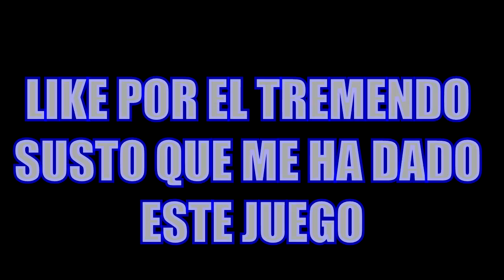NOX TIMORE|TREMENDO SUSTO QUE ME A DADO GUSTAVO!!|WordArt Theclen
Hola Amigos como estamos bien? GENIAL!! solo les dejo el nuevo Vídeo pero OJO!! 12:44pm nunca grabar a esa hora porque la verdad cada vez que se cortaba el vídeo era porque se escuchaban ruidos en la casa y no sabía que era y termine de grabar a la 1:**am pero no se que era ese ruido la verdad...

ÚNETE A MI GRUPO DE WordArt Theclen
PARA ENTERARTE DE TODA LA INFORMACIÓN DE CUANDO SUBO VÍDEO EN ESE GRUPO AVISO A CADA UNO DE QUE JUEGOS O VÍDEOS QUIEREN QUE HAGA SE ACEPTAN OPINIONES Y CRITICAS ME AYUDAN A MEJORAR EN YT (FACEBOOK)...

Agregame en League Of Legends
Estoy Como: WordArt Theclen espero una PC Nueva para poder jugar la nueva Actualizacion no es tan buena como pensé...